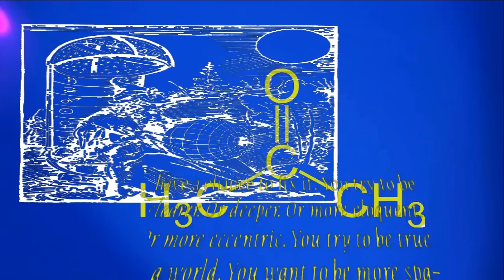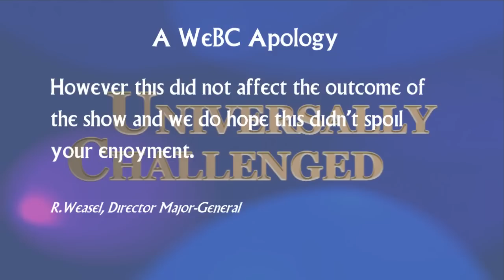Universally Challenged (University Challenge spoof)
A secretly recorded and previously unbroadcast episode of University challenge as the Daleks take on a crack team of puppets.  Who will emerge as the supreme quiz champions of the universe?  Watch and